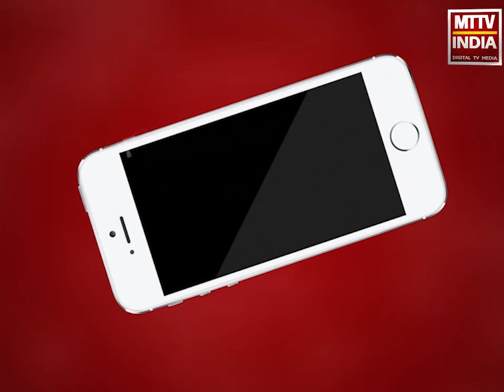Ajmer | नसीराबाद छावनी परिषद में आयोजित हुआ योग उत्सव | MTTV INDIA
नसीराबाद छावनी परिषद में आयोजित हुआ योग उत्सव,आठवें अंतर्राष्ट्रीय योग दिवस के उपलक्ष पर रखा गया कार्यक्रम,योग उत्सव में नसीराबाद छावनी परिषद के कर्मचारी और आमजन ने लिया भाग